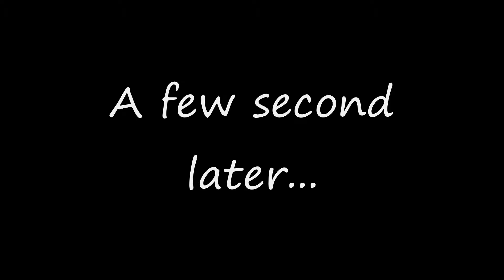T.D.S: GTA 3 Part 6 (Frustrating mission)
That mission took a lot longer than it looked. "How long?" you may ask? Try 15 whole minutes. I swear this game...

- The Dork Society